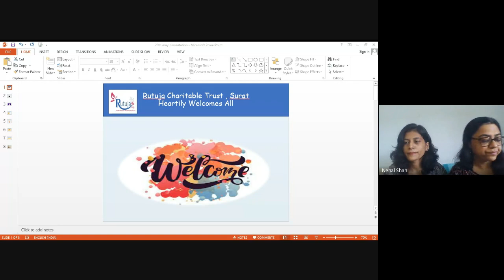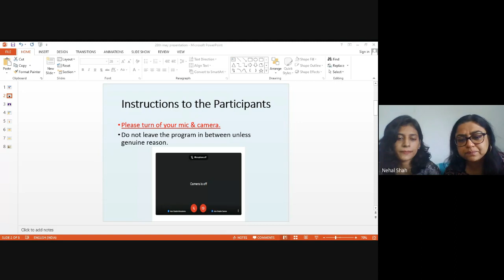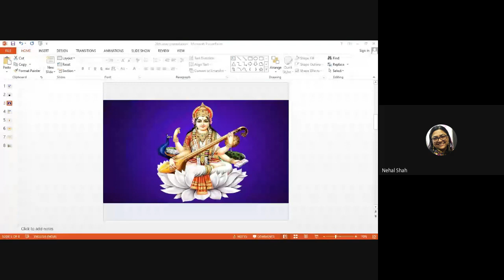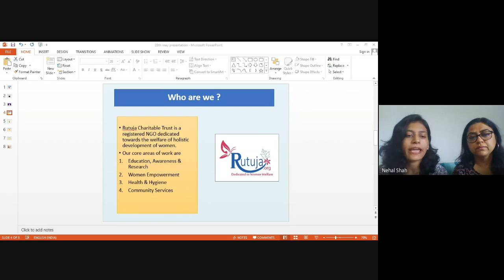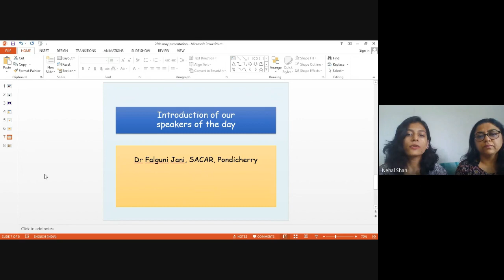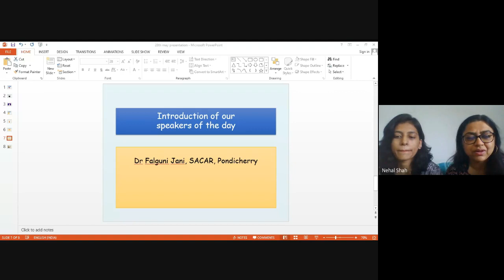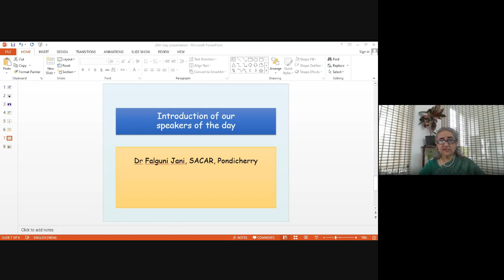Relations: Bonding or Bondage?!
Rutuja NGO organizes webinars on allied topics for improvement of life.
In present webinar the speaker talks about healthy relationships & how to develop it. She gives clear idea on different types of bonding & how bonding becomes bondage.
Dr Falguni Jani is a counselor in Integral Psychotherapy. She worked in Surat Gujarat for 20 years as school counselor for students, teachers & parents. She worked with Psychiatrist to help patients suffering from various mental illness. She shifted to Pondicherry in 2016 & is working ad SACAR as Facilitator for online courses on Integral Psychotherapy & Integral Health.